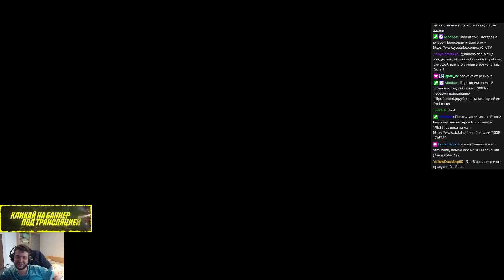y0nd сделал из противников фарш | 8700 MMR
В случае, если вы хотите помочь каналу, просто оффните AdBlock — это уже сильно поможет.

CURRENT RANK: Immortal, Top 200 EU (~9000 MMR)

Музыка в ролике:
► Catas - Ways

Спасибо, что не прекращаете смотреть!